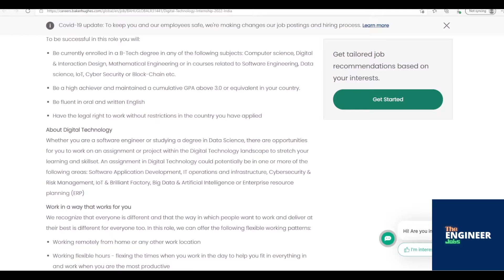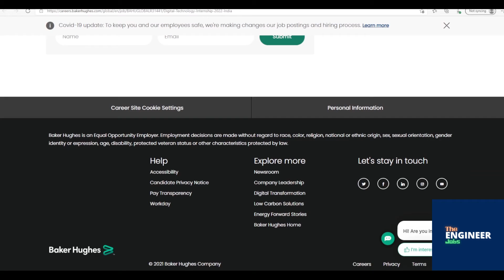Baker Hughes | Freshers | Digital Technology Intern BE/ BTech – Computers/ IT | Mumbai, Maharashtra